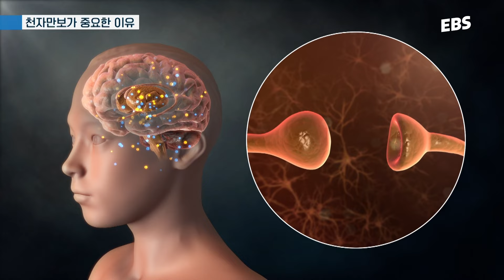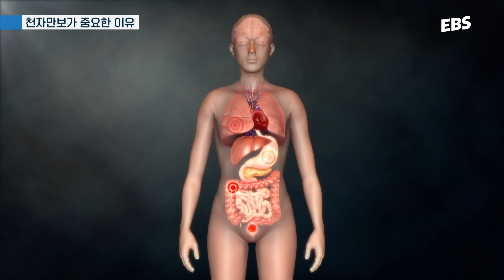[선공개] 치매를 늦추기 위한 방법! ‘천자만보’가 대체 뭐야?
치매는 한국인이 가장 두려워하는 병이다.
특히 초고령 사회로 진입하고 있는 지금,
노령 인구가 많아지며 치매에 대한 두려움이 더욱 커지고 있는데..

그렇다면 오랫동안 건강한 인지 기능을 유지하려면 어떻게 해야 할까?
인지 노쇠를 늦추거나 막을 수는 없을까?

내일 ‘명의’ 방송에서 확인하세요!

👨‍⚕명의 특집 ‘100세 건강 50부터 준비하라! - 4부 인지 노쇠를 늦춰라’
▶ 8/2(금) 밤 9시 55분, EBS1

🩺명의 특집 '100세 건강, 50부터 준비하라!' 6부작
1부. 적정 체중(7/12 금)
2부. 뼈 건강(7/19 금)
3부. 적정 콜레스테롤(7/26 금)
4부. 인지 노쇠(8/2 금)
5부. 공복 혈당(8/9 금)
6부. 최적 혈압(8/16 금)

📺방송 후 다시보기
▶ EBS 홈페이지
▶ EBS Play